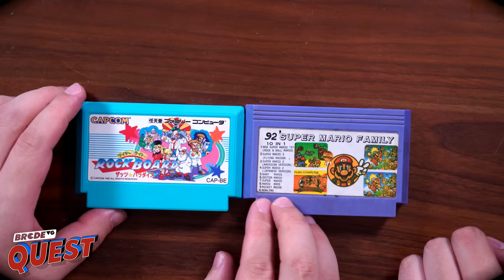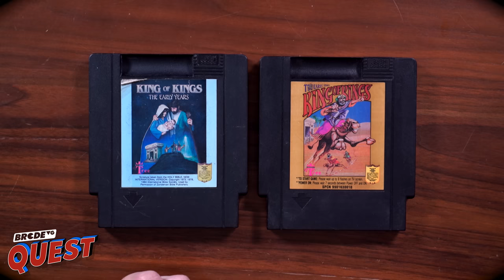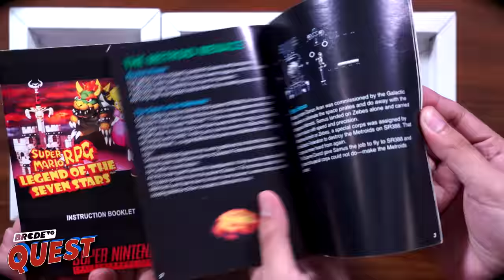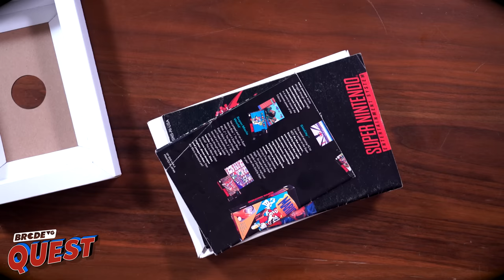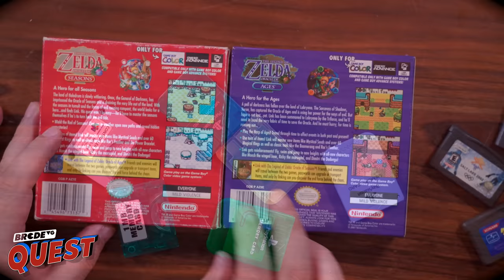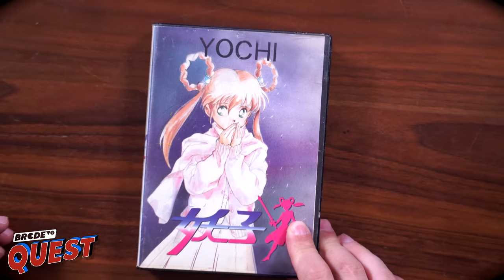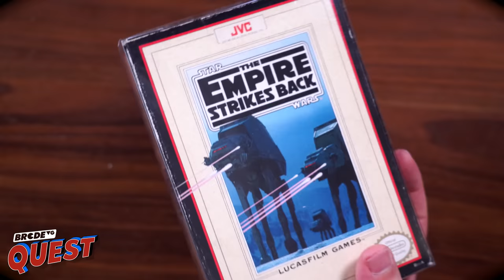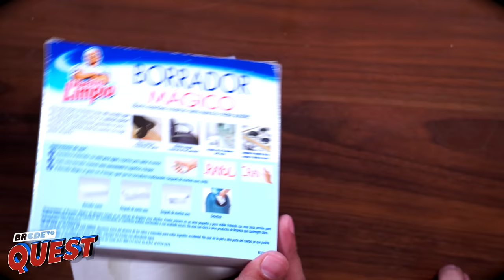¿Cómo DETECTAR JUEGOS PIRATAS y LIMPIAR tus JUEGOS CLÁSICOS? - BRCDEvg Quest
En este taller te compartimos nuestros mejores tips y consejos para identificar con claridad los juegos clásicos piratas, así como nuestra lista de pasos para limpiar con precisión tus juegos y guardarlos mejor en tu colección.

Sigue a @BRCDEvg para más contenido